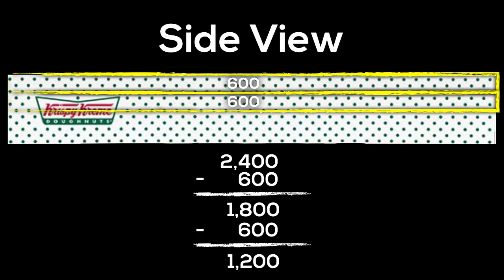Krispy Kreme Donut Delight [Extension 1] Silent Solution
In this 3 act math task involving Krispy Kreme Donuts, students must determine how many donuts are in the box. They calculate 600, but find out they are wrong. There are really 2,400 in the box, so how many layers are there?